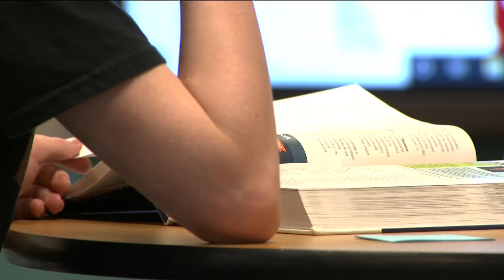Idaho Gives 2024: Far + Wise works to support Blaine County students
Idaho Gives, the state’s largest celebration of charitable giving, is officially underway. Far + Wise is one of many nonprofits raising money across the Gem State.